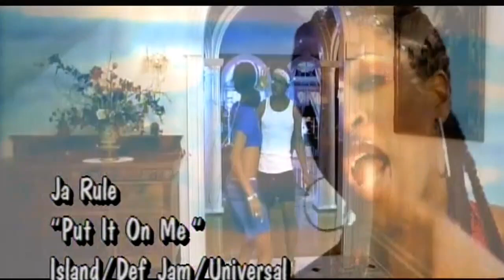Ja rule Feat Vita - Put it on me(Dvd)